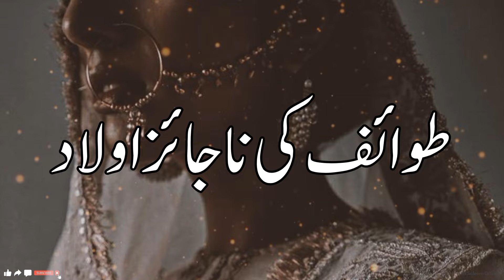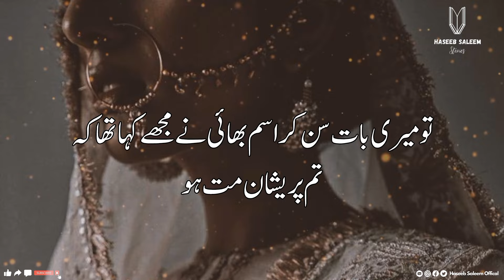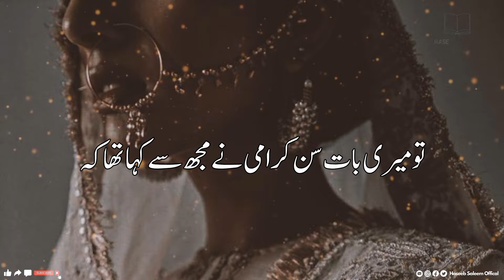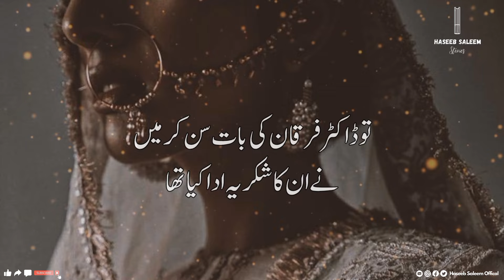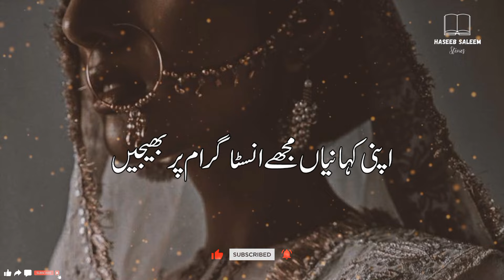Tawaif Ki Najaiz Olad - 3rd & Last Part | Story No.258 | Motivational Story | Urdu & Hindi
Top Vedios!